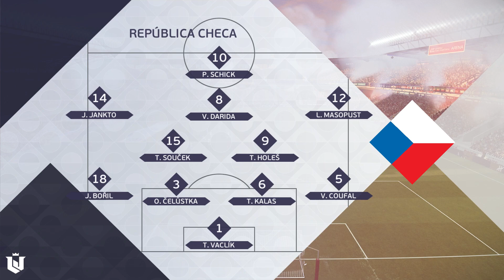Republica Checa vs España | UEFA Nations League 2022 | Match eFootball PES 2021 Gameplay PC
Republica Checa vs España jornada 2 de la UEFA Nations League.